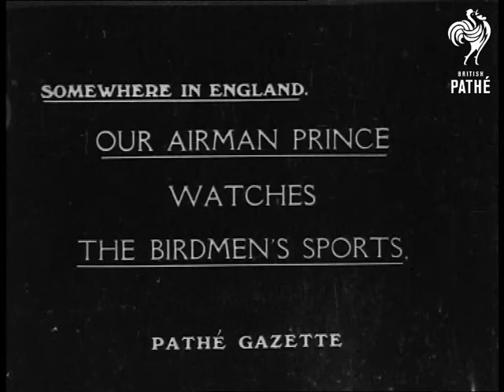Our Airman Prince Visits Airmen's Sports Meeting (1920)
Our airman Prince visits airmen's sports meeting. Somewhere in England.

The Birdmen's Sports. Prince Albert; later King George VI; attends Airmen's Sports Meeting. Shot of a bunch of young men in long dark shorts and white jerseys boxing in a park; people standing along edge of park watching; and tall buildings in BG. CU Prince Albert (?)- he and another man stand watching. At Airmen's Sports Meeting; this time Prince Albert; possibly with his elder brother the Prince of Wales; later Edward VIII. and another man; all wearing coats; stand on field; with some sports contraption in BG. A crowd of men all crammed together in stands and around an air plane; some sitting; some reclining; all waving wildly; acting crazy. Closer shot of some of them; waving sticks.

World War One; royalty.
 FILM ID:1898.13